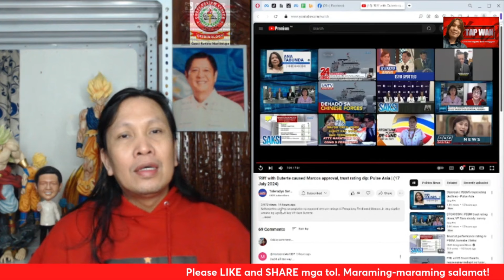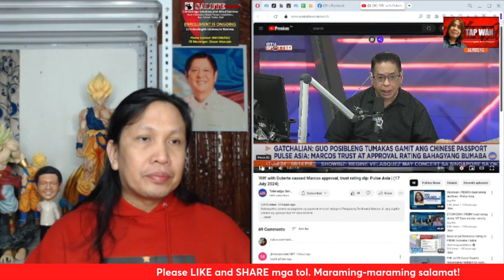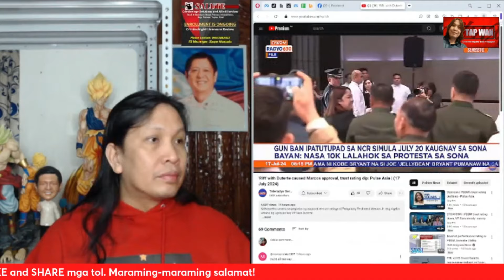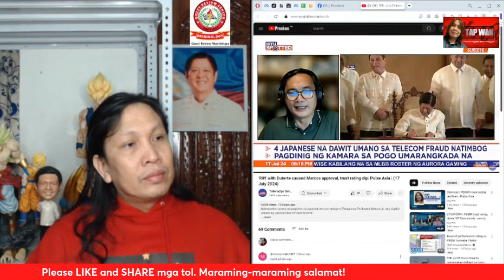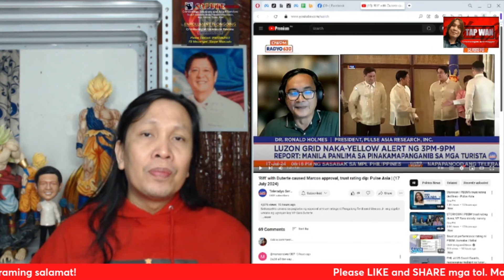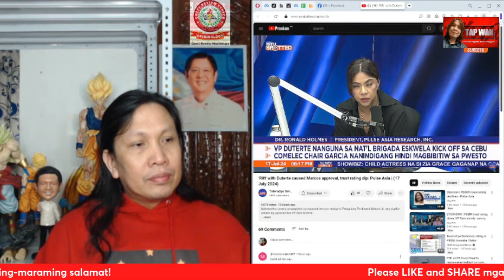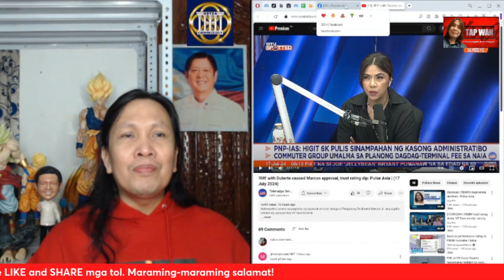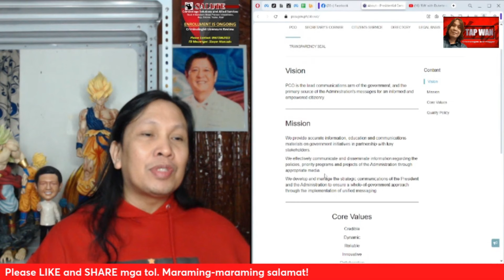Sara Duterte, mataas sa approval and trust rating survey samantala si PBBM bumaba? Totoo ba ito?